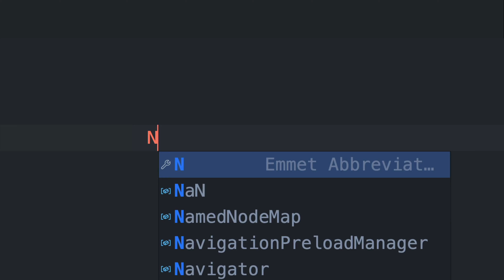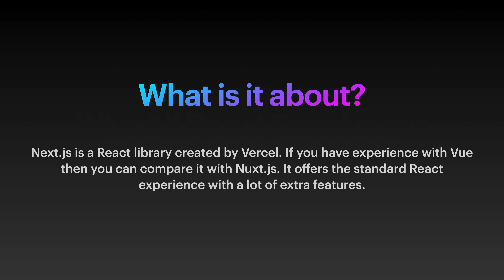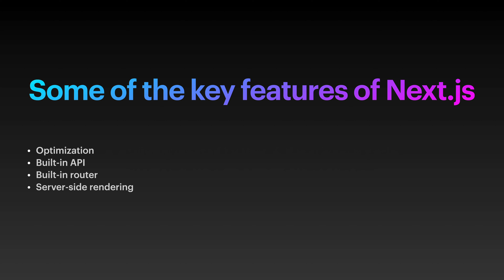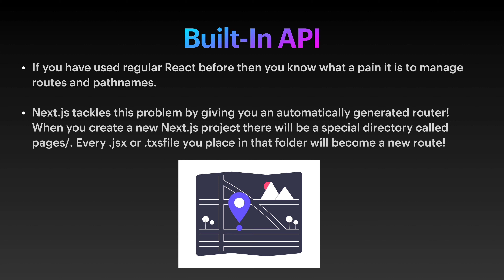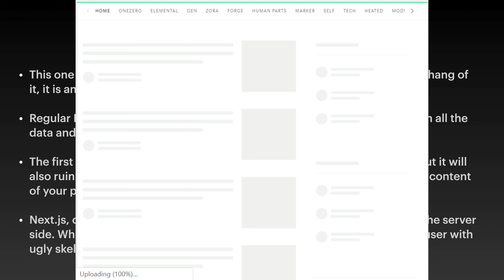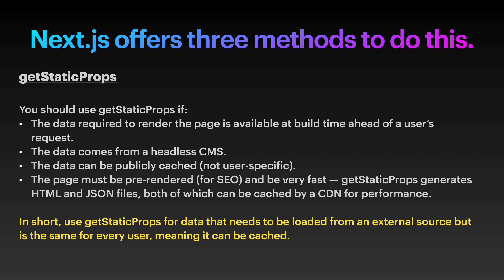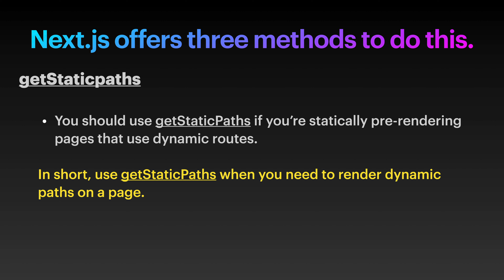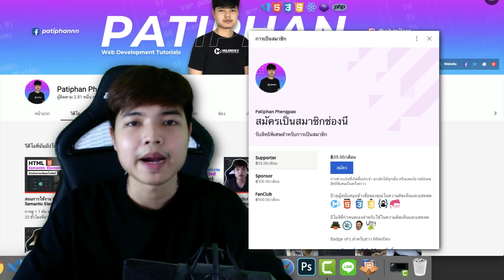ทำความรู้จักกับ NextJS 🥳 | ทำไมนักพัฒนา ReactJS ทุกคนจึงควรลองใช้ NextJS 👨‍💻💯